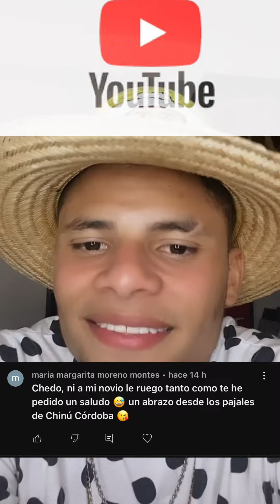Leandro Díaz capítulo 81